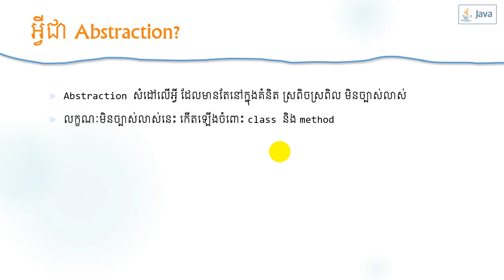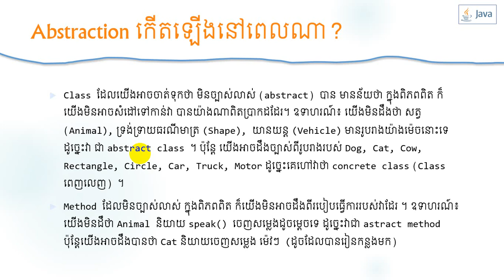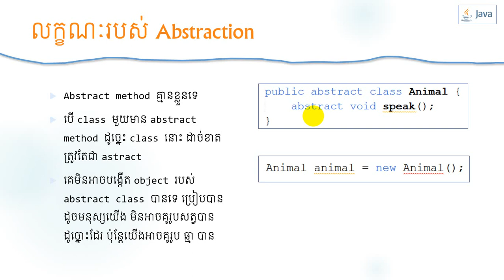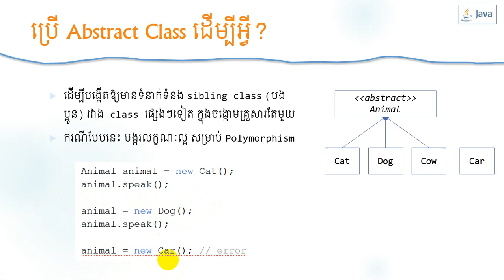Lesson 9: java abstraction